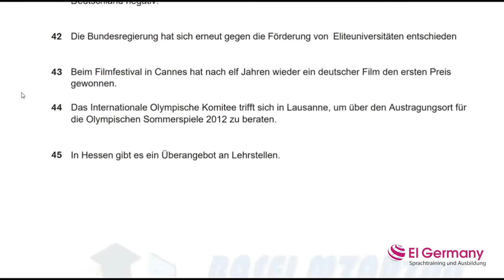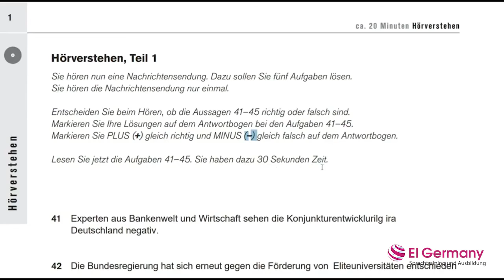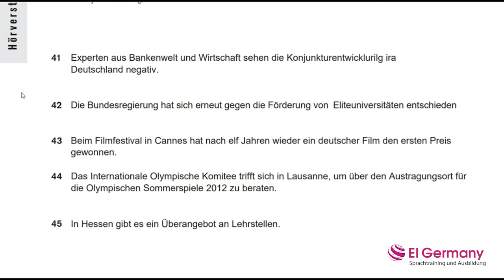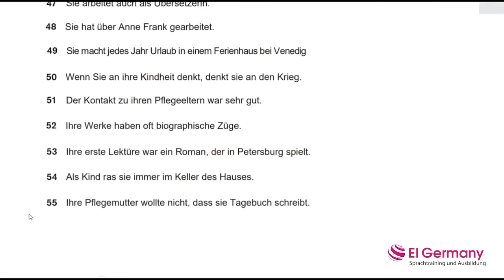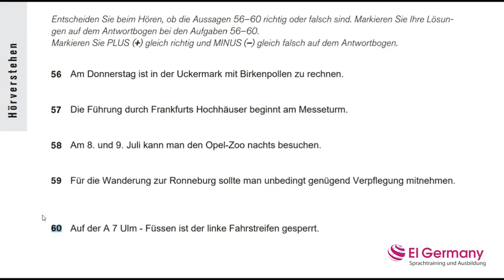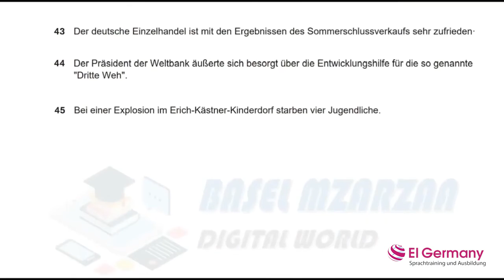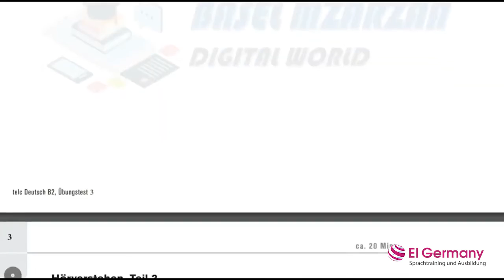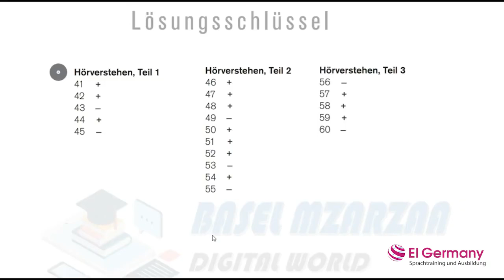[Telc] Đề 04 - Kỹ năng Nghe B2